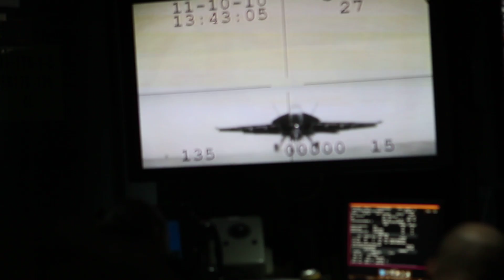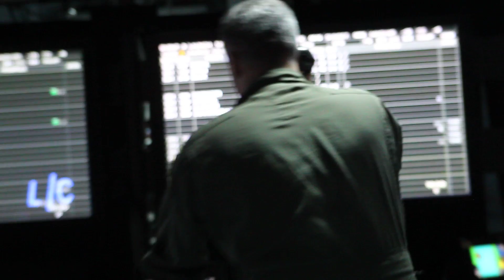USS Reagan Carrier Air Traffic Control Center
Commander Mark Marzone explains to the DV tour what the CATCC (Carrier Air Traffic Control Center) does.  He's interrupted after the first point.  See the entire "I was deployed to the USS Reagan for 24 hours" story